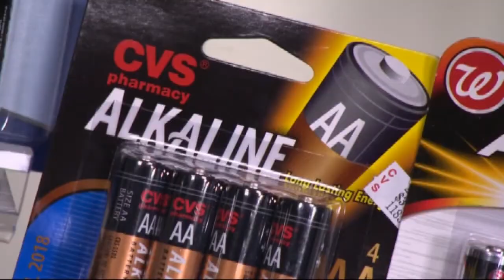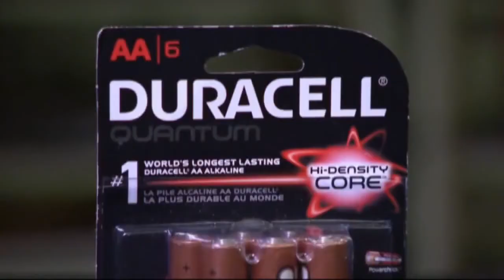Battery test finds big differences among 15 brands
This time of year you need plenty of batteries on hand to power up new toys and electronics.